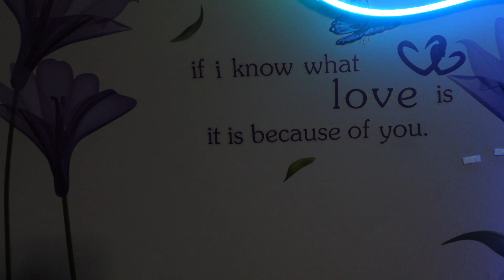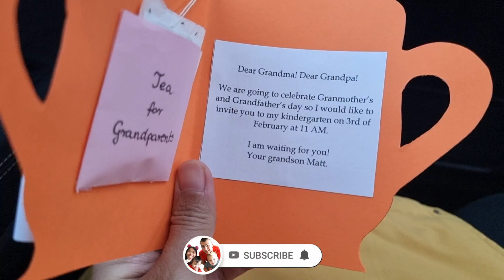Grabe pagod na pagod ako ngayon! 3rd trimester Pregnancy Diary